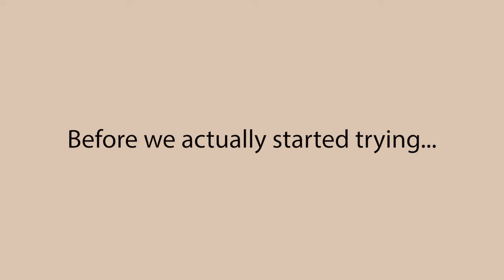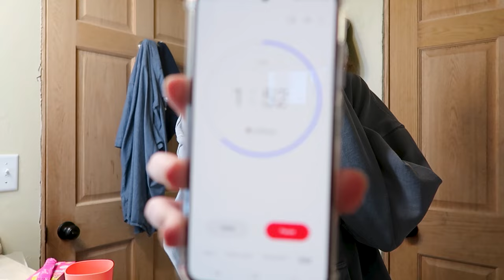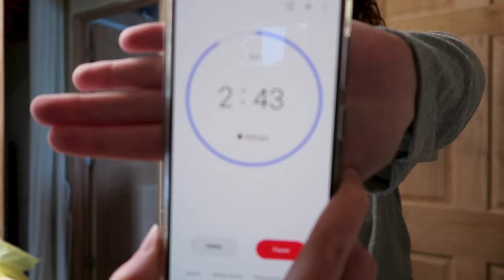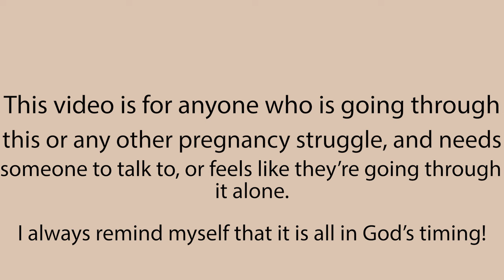Our TTC Journey *Baby number 2*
ABOUT ME-
Hey, my name is Rachel!
I am 24, I am married to the most amazing man and mama to the sweetest little girl!
I am a SAHM and I make all of these videos for fun and to share my crazy life with all of you!

Free Music for Videos 👉 Music by Josh Dreon - Running From Love